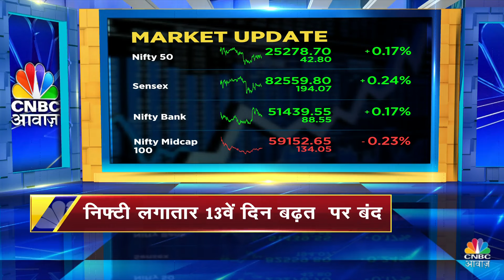Evening News: आज तक की बड़ी खबरें विस्तार से | Top Headlines Today | Awaaz Samachar | CNBC Awaaz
Share Market Now | इस घंटे की बड़ी खबरें विस्तार से, Awaaz Samachar के इस एपिसोड में जानें देश में चल रहीं बड़ी खबरें. जानें Market से लेकर Politics की दुनिया के Viral Videos. देखें वीडियो.

n18oc_business